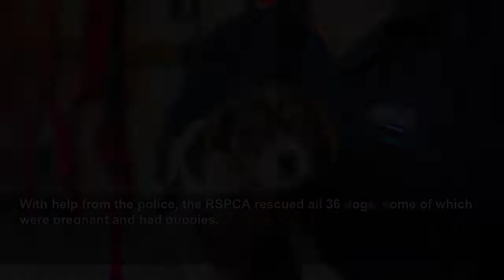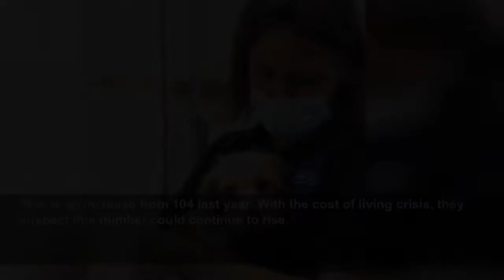Dozens of neglected dogs with 'crusty and dreadlocked' fur rescued from 'nightmare' home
The terrified pets were 'left to suffer' alone.
Metro
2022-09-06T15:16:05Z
A man has been banned from keeping animals after his dogs were left without food or water in ‘appalling’ conditions.
The 36 animals were rescued from a filthy home in Eastbourne, Kent last year.
One small dog died as a result of the ordeal and those that survived were dangerously underweight, dirty and scared.
RSPCA Inspector Cora Peeters, who found the neglected animals, said: ‘When we opened the door, the noise level trebled and was quite unbearable.
‘We were greeted by a sea of little faces all standing on top of each other in desperation to get to the door.
‘A large number of these dogs were extremely underweight, their coats looked crusty and dreadlocked.’
The rancid home had housed a mix of Yorkshire Terriers, Cavalier King Charles Spaniels and Border Collies.
It was described as a ‘nightmare’ by rescuers.
Inspector Peeters added: ‘The property smelt very strongly of faeces and urine even through the mask I was wearing.
‘The smell was overpowering and the conditions were extremely poor and filthy with slippery floors and dirty walls splattered with muddy dog prints.’
The animals’ owner, Christopher Mark Bennett, was jailed for for 18 weeks and banned from ever keeping pets again after admitting causing unnecessary suffering to his animals and ignoring their needs.
Another woman, Gemma Brogan who admitted similar charges was sentenced earlier this year to an 18 week prison sentence, suspended for 24 months.
She was also banned from keeping animals for five years and must carry out 100 hours unpaid work.
Along with this, she was ordered to pay costs of £418.80 and an extra £128 victim surcharge, as well as to do 30 rehabilitation activity requirement days.
With help from the police, the RSPCA rescued all 36 dogs, some of which were pregnant and had puppies.
They were taken into RSPCA care in Brighton, Kent and Surrey where they were rehabilitated and rehomed.
After vet examinations it became clear that some had serious health issues. Many had overgrown claws, gingivitis, alopecia and one was suffering from a tumour.
Others had periodontal disease, which is caused by infections and inflammation of the gums and bone that surround and support the teeth. This can cause pain and distress and can lead to heart and kidney disease.
One Yorkshire Terrier was especially malnourished, weighing just 2.15kgs. An average male yorkie should weigh around 3.1kg-4.6kg.
The vet report said: ‘It is my opinion that the majority of dogs suffered as a result of the conditions in which they were being kept.
‘All those dogs with a condition score of two or less were, in my opinion, suffering as they were too thin. Dogs with a condition score of three were likely to suffer if left at the premises.’
Despite finding refuge, many of these dogs will continuing suffering as a result of their horrific treatment.
The vet reported: ‘The period of suffering would vary for each dog but I would estimate it to be from four to 12 weeks.’
Inspector Peeters said: ‘This was a sad case involving a large number of dogs who sadly had been neglected, left in their own filth, and left to suffer.’
She added: ‘I’m glad that we could rescue these dogs and they are now getting the care and love they deserve.’
The RSPCA report that around 129 pets are abandoned daily in England and Wales.
This is an increase from 104 last year. With the cost of living crisis, they suspect this number could continue to rise.